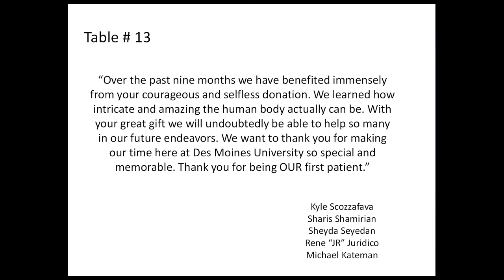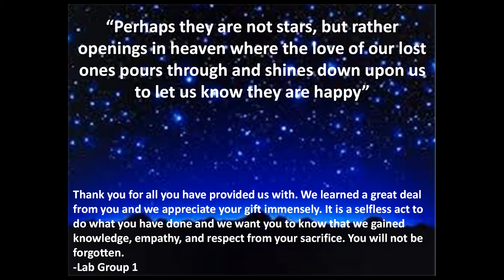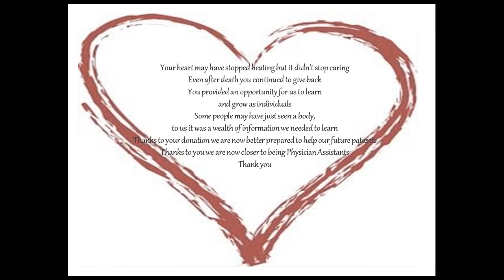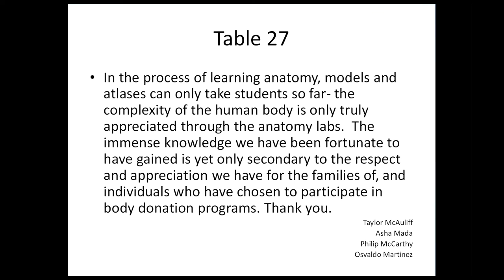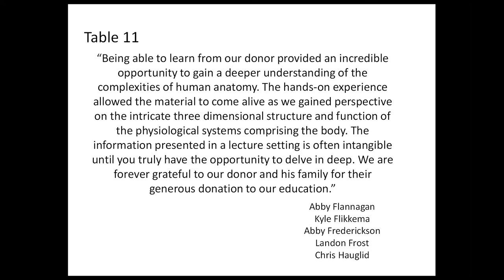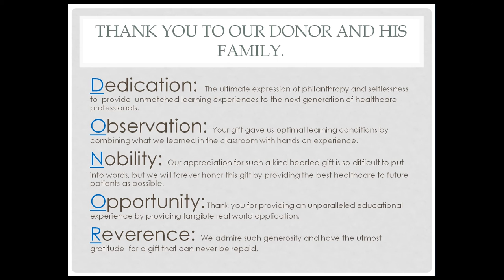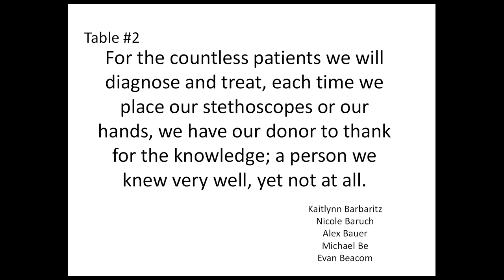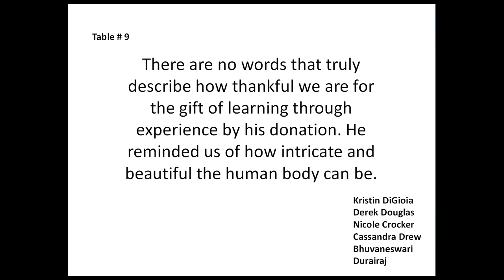2015 DMU Donor Memorial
Service held May 15, 2015.